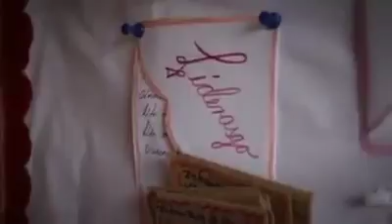No hay excusas para trabajar en la obra de Dios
Video from Dominga Montanez